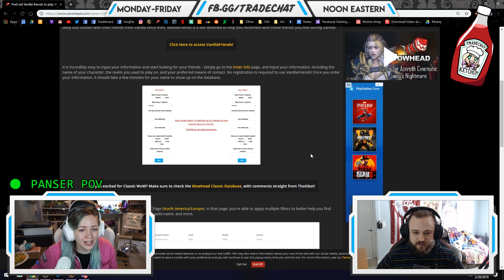Voice Acting Gone WRONG! | BEST & FUNNIEST STREAM MOMENTS (FEB 25-MAR 1, 2019) | TradeChat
You can check them out here:
Mailing info:
TradeChat
Rochester, NY
14626

Thanks for all the letters and art! :D (If you want to send something to me for whatever reason, and don't know what, here's my amazon
About TradeChat:
World of Warcraft Updates, Other Gaming Stuff, Unboxings, Interviews with Awesome Members of the Gaming Community, Rainbows, Etc.